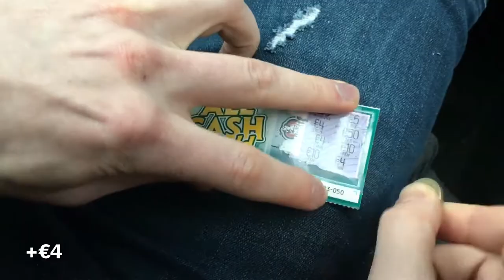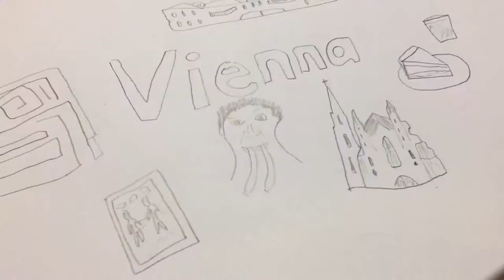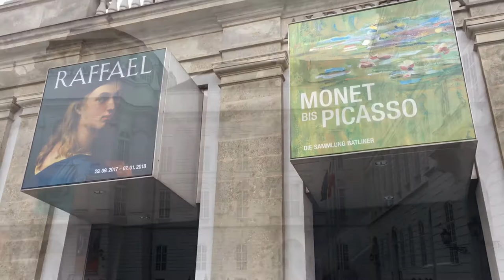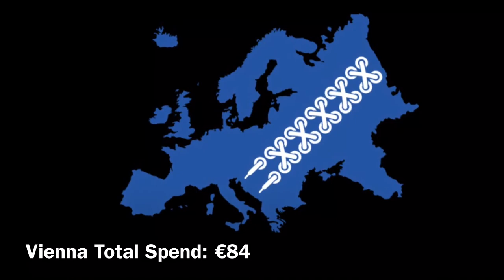Austria - Vienna | Europe on a Shoestring | Ep. 4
Vlog series documenting my life and traveling Europe on a budget. Silent vlog, no shitetalk!

Episode 4: Vienna, Austria.

And to keep up to date with everything, like my facebook page, - (Chunnie Vlogs)